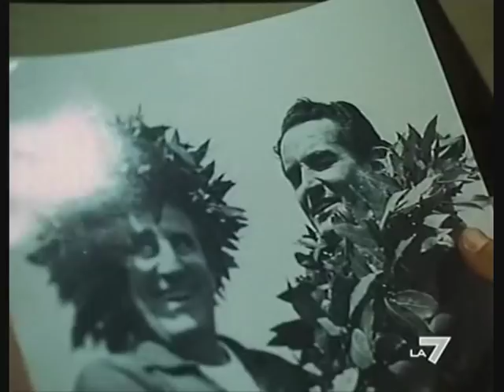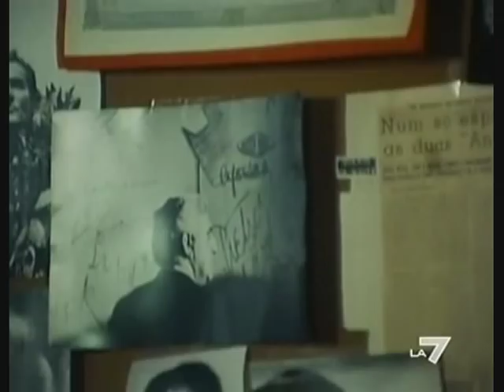L'alibi - Parte 4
Un film di Vittorio Gassman, Luciano Lucignani, Adolfo Celi. Con Vittorio Gassman, Franco Giacobini, Adolfo Celi, Luciano Lucignani, Tina Aumont, Alberto Moravia, Silvana Venturelli, Ugo Adinolfi, Biagio Pelligra, Renzo Rossi, Juliette Mayniel, Vittorio Ripamonti